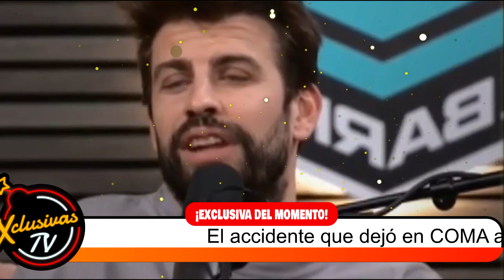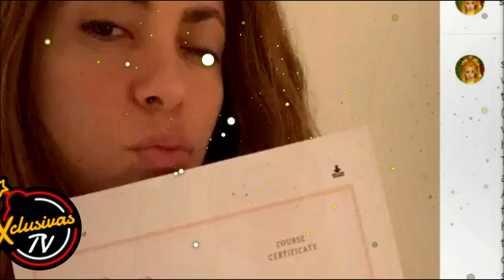El accidente que dejó en COMA a Pique